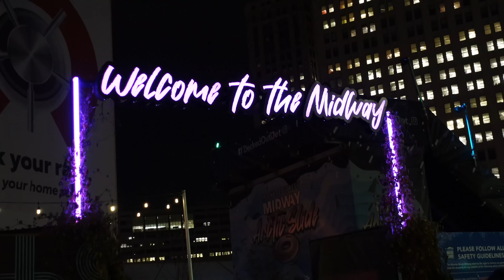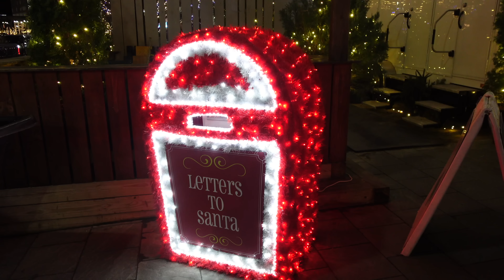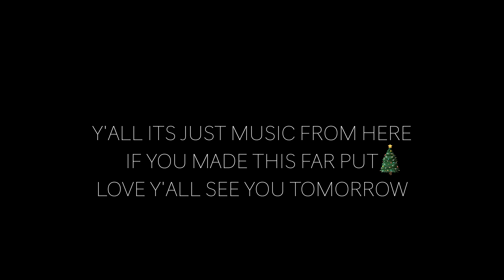VLOGMAS DAY 5 | TREE LIGHTING + CHRISTMAS CUPS + COLD AF + FAMILY FUN + GRINCHMAS SWEATER + MORE